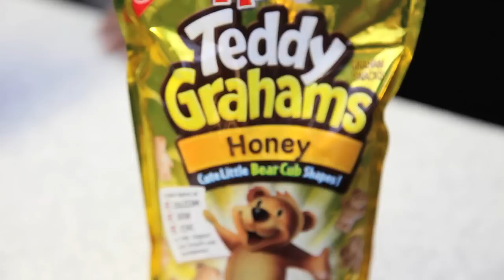Nate Robinson's State of Nate - Season 1, Episode 6: It's a Small World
In this episode, Nate Robinson takes hometown friend Isaiah Thomas under his wing to prepare him for his rookie season in the NBA.

Created by T.J. Regan